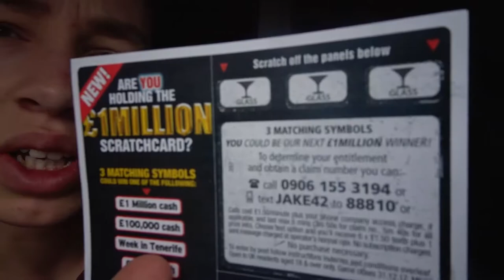I GOT A GUN?!?